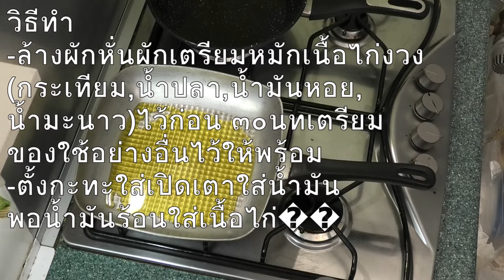ทอดไก่งวง🦃ผัดเห็ด🍄🌶น้ำมันหอย,มีขม.ต่ำคุณค่าภชน.สูงFried Turkey w/stir-fried mushroom/oyster sauce🌶🥰😋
L125 -ทอดไก่งวง🦃ผัดเห็ด🍄🌶น้ำมันหอย,มีขม.ต่ำคุณค่าภชน.สูงFried Turkey w/stir-fried mushroom/oyster sauce🌶🥰😋-NunthanaLenz,Nunthana`s healthy Thai food-
This menu is very fast food ,easy to do only have every to be ready.Ii is low fat and healthy because turkey meat has benefit better than red meat. Please try to join & do this menu with me, then you will like Thai dish fast food.How it is healthy. Thanks.
เมนูนี้ทอดเนิื้ออกไกงวงใช้น้ำมันน้อยสุกดเร็วและใช้น้ำมันมะกอกด้วยมีไขมันต่ำทั้งเนื้อและน้ำมันที่ทอดทำง่ายสุกเร็วเพียงแต่ต้องเตรียมของให้พร้อมเท่านั้นคะมาลองทำไปด้วยกันกับฉันซีคะคุณสามารถหาข้อมูลเพิ่มเติมว่ามันมีประโยชน์อย่างไรที่ลิ้งค์ด้านล่างได้เลยนะคะกรุณากดติดตามให้ดุให้ด้วยนะคะขอบคุณคะ

How about Nunthana Lenz;  my real name before married was Nunthana Gaewkheo.,the second name was Nunthana Gaewkheo Shiralipour,the third name is Nunthana Lenz.I was nurse in Thailand I came to Denmark in 1991.I have one child name Carlos Gaewkheo Shiralipour.He will be a doctor soon.I have cooked food for my son and my family every day.And specially in Corona virus 19 pandemic,I have more time to cook at home and interesting to make video in YouTube channel.Now I live in Germany with my husband and goes to visit my family every year.
Ingredient inside the video                                           ส่วนผสมและวิธีทำอยู่ในวีดีโอคะ